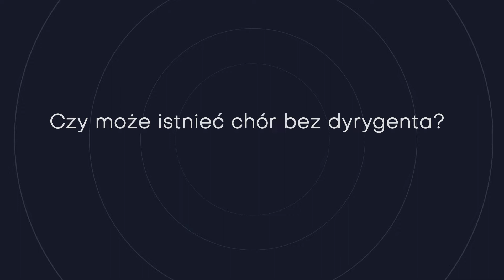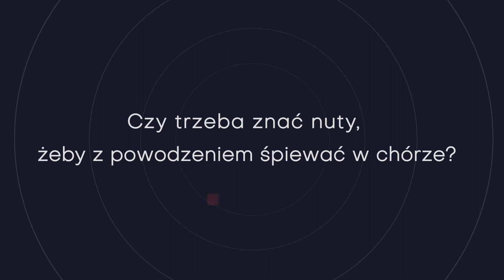wARTo zapytać - Chór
Szukasz odpowiedzi na pytania: Co dalej? Co po maturze?
W kolejnym odcinku "wARTo zapytać" na pytania odpowiada prof. Katarzyna Bojaruniec